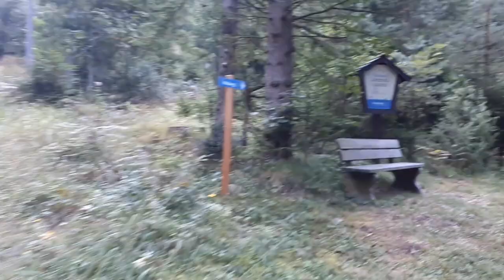Schlittenhunde Trainingslager 2017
Ich war mal wieder mit den Schlittenhunden auf Trainingslager. Begleite mich auf den Wanderungen und auf dem Trail.
Viele schöne Impressionen aus dem Schneebergland.